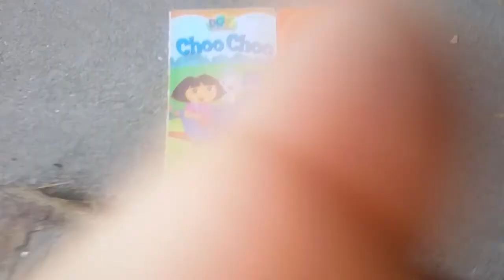Dora the Explorer Choo Choo Play A Sound Book